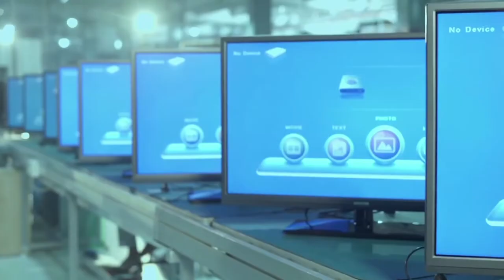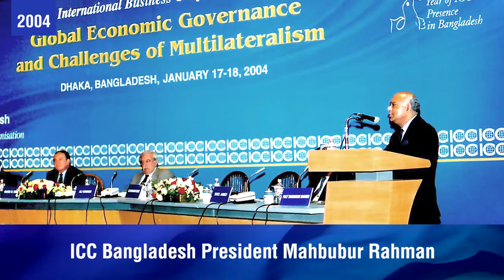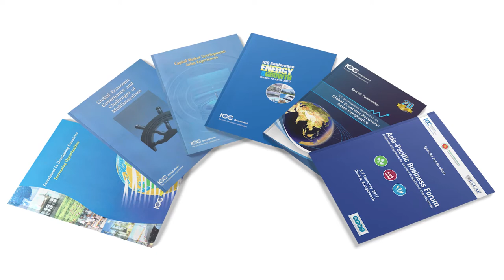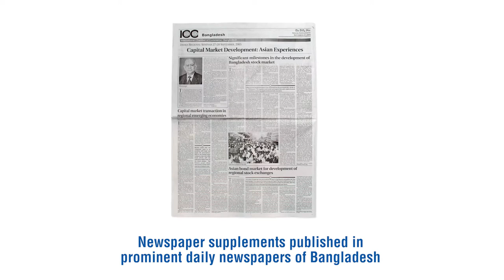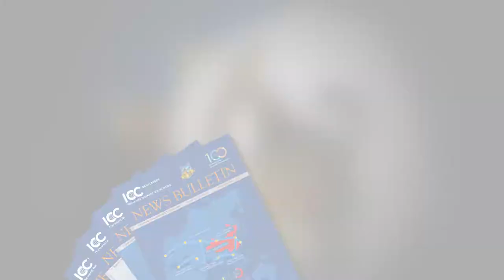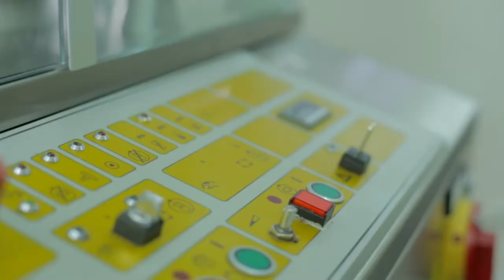International Chamber of Commerce Bangladesh AV – December, 2019